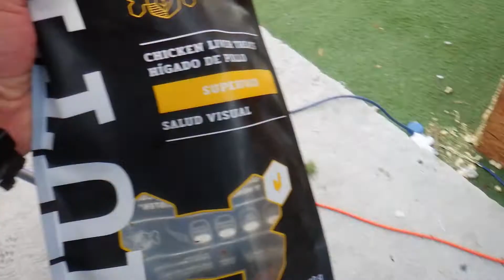press de banca y ataque de rottweiler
we have fun and lift weights